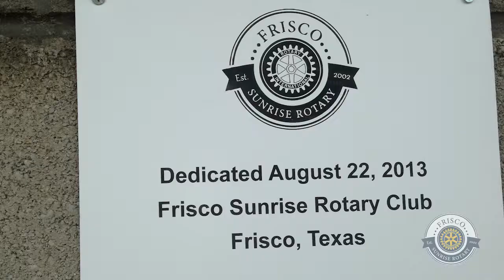Frisco Sunrise Rotary Water Project